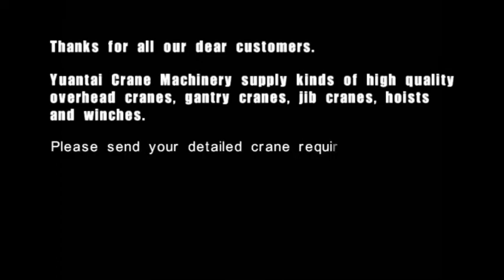FEM standard HD type single girder overhead bridge crane running video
The single girder overhead crane running video is from our Kindom of Saudi Arabia client's feedback. Maybe the pictures are not so good, but it's real and the client is so satisfied, that's the important.
We supply kinds of high quality overhead cranes, gantry cranes, jib cranes, hoists  and winches.
skype:
ytcranes